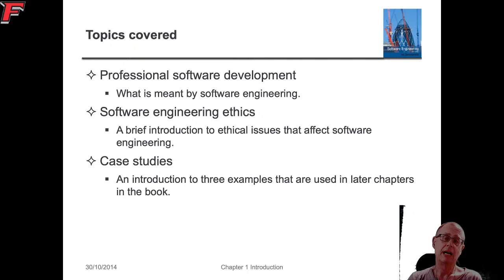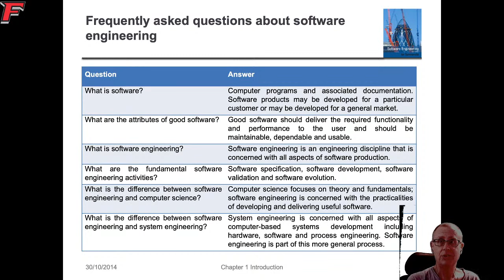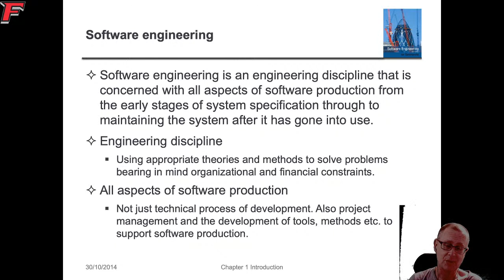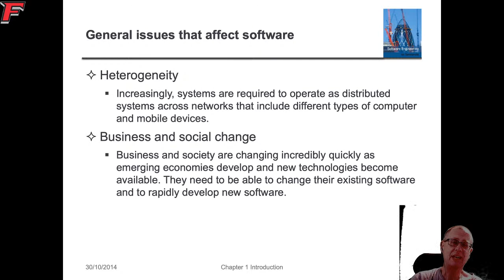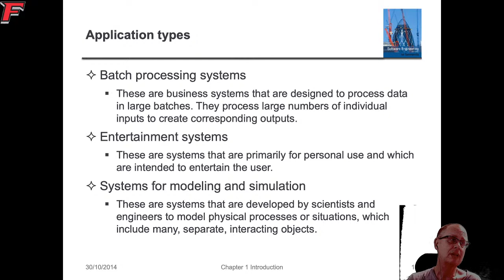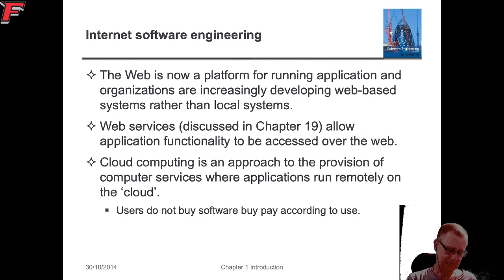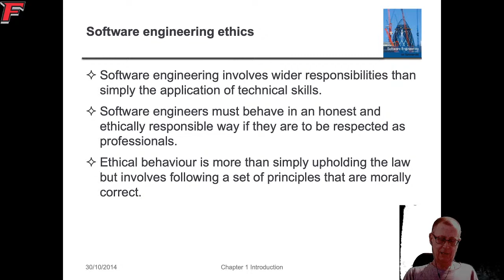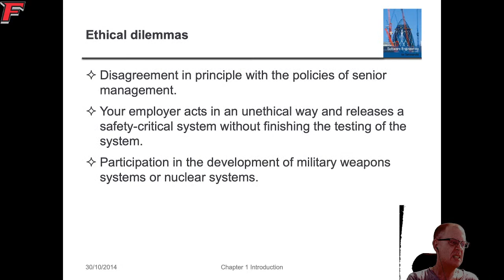SWEG3301 Sommerville Chapter One